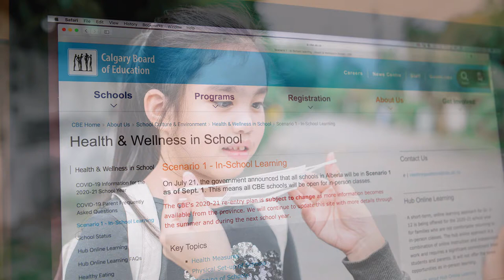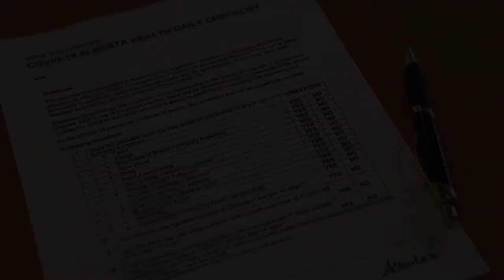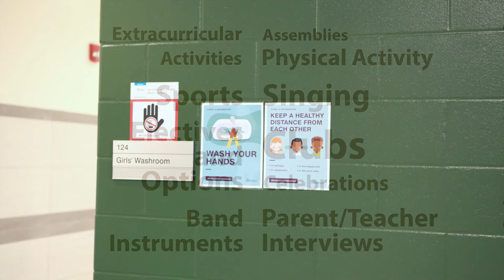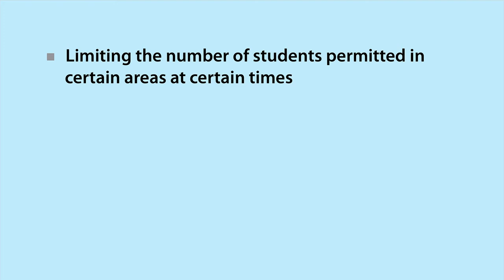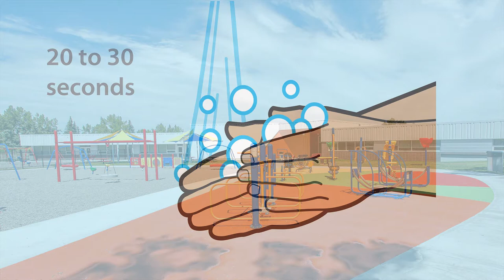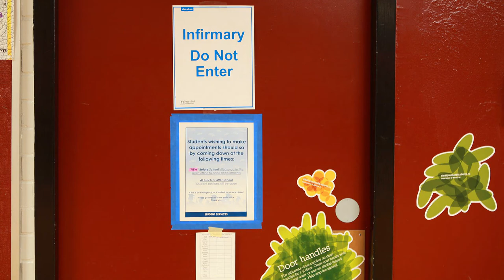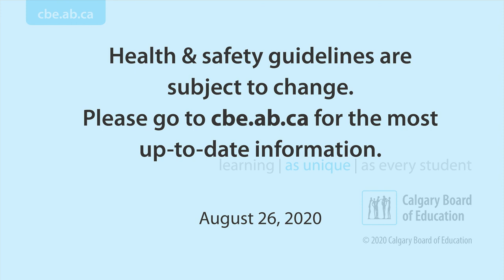CBE Elementary Schools Re-Entry 2020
Health measures that will be in place when schools open for in-person learning on Sept. 1, 2020.